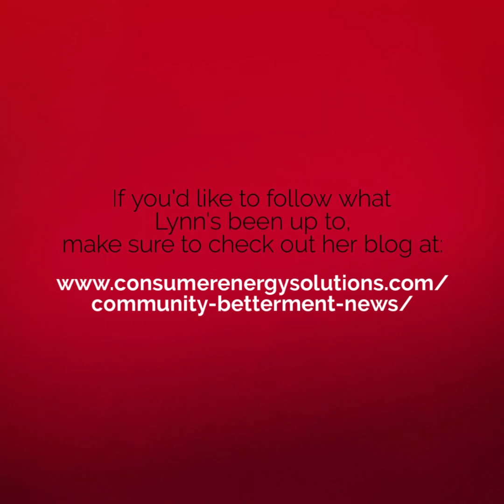Market Bringing People Together